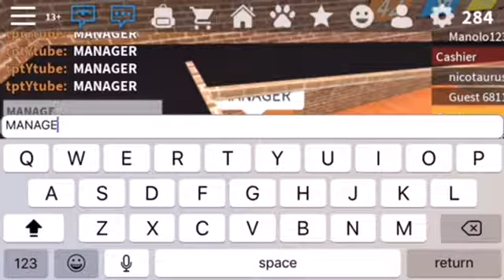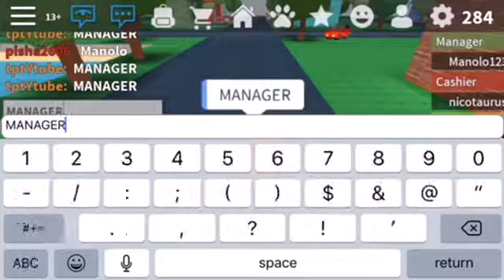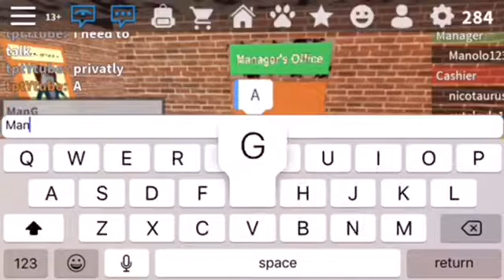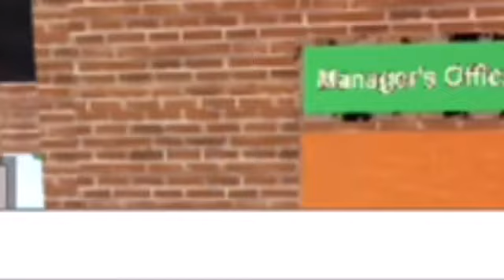roblox video ep20